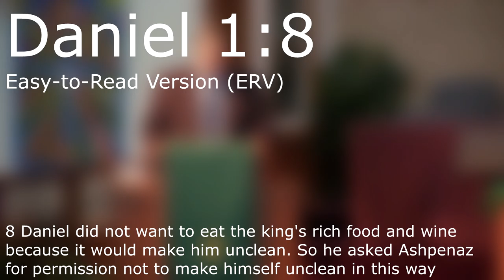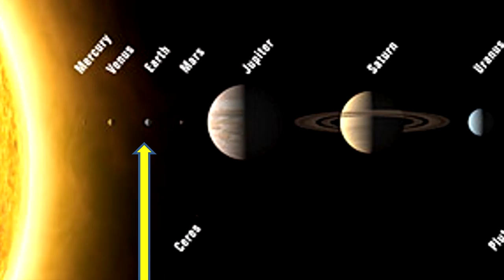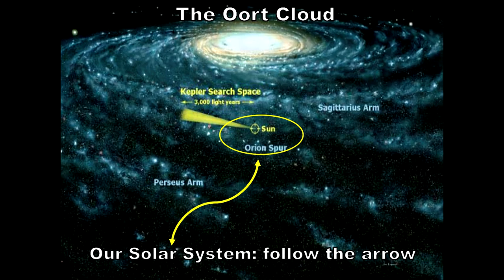09-25-16 When You Can't See God's Hand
First United Methodist Church of Callahan
Pastor: Juan Ramos

Scriptures

- Daniel 1:8
- Daniel 1:7
- Daniel 3
- Daniel 3:17-18

Worship Songs

- Majesty, Worship His Majesty
- O Worship the King (Verses 1-3)
- Something in the Water sung by Chloe Whaley
- Leaning on the Everlasting Arms (Verses 1-3)
- I Love to Tell the Story (Verses 1,2,4)
- Standing on the Promises (Verses 1,2,4)